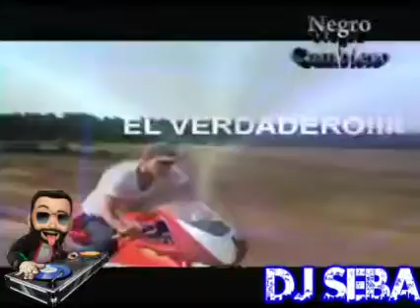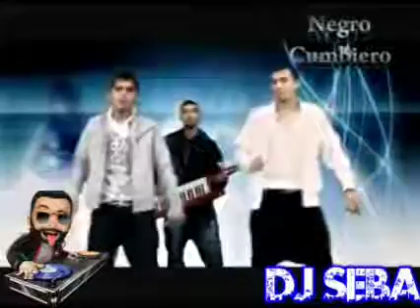NEGRO CUMBIERO 2 dj seba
DJ SEBA el sonido de los barrios🔊🔊

Gracias por escuchar mi música espero que este enganchado sea de su agrado

Apoya este canal con una suscripción que es gratuita dale un me gusta y comenta eso nos ayuda muchísimo

Compartilo para que más personas disfruten de este contenido

DJ SEBA

Sonido parlantes potenciados 🎛🎛

Luces rítmicas led 🚨🚨

Animación personalizada 🎤🎤

Años de experiencia abalan nuestro trabajo 💃🕺💃🕺

La mejor fiesta del norte argentino recorriendo los barrios de todo Salta 🎉🎊🎉🎊🎉

Consultanos y comproba la diferencia
Teléfono... 6705767☎️☎️